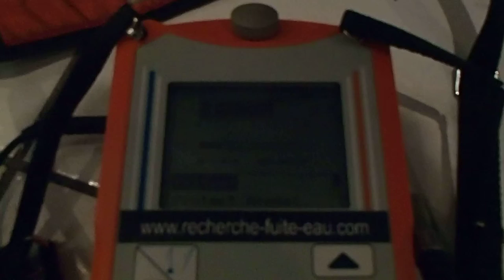Détection de fuites dans la cuisine en ile de france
Basée à CRÉTEIL, dans le VAL-DE-MARNE, 7ID est représentée par ses agences reliées entre elles. Elle propose gratuitement et rapidement un devis de détection de fuite. Sur demande des clients, les spécialistes de la 7ID pourront intervenir en urgence sur les biens, situés sur le territoire du département du Val-de-Marne.

7ID est spécialisé en recherche de fuite non destructive. Nous utilisons des procédés non invasifs afin de détecter l'emplacement exact de la fuite.
Que vous soyez une collectivité, une entreprise, un particuliers, une copro ou un syndic, nous intervenons chez vous dans un délai moyen de 48h après validation du devis.
Nous sommes présents en ile de france et intervenons dans tout les départements: Paris (75), Seine-et-Marne (77), Yvelines (78), Essonne (91), Hauts-de-Seine (92), Val-de-Marne (94) et Val d'Oise (95)